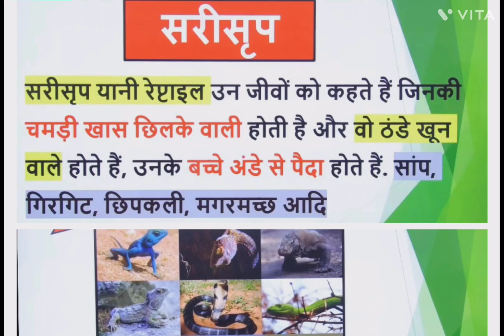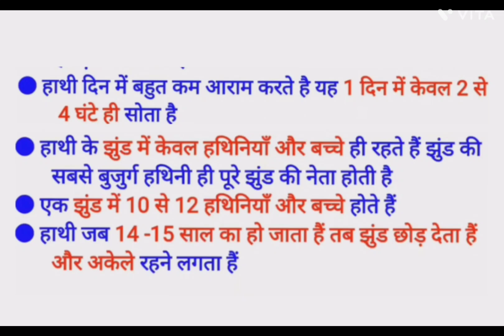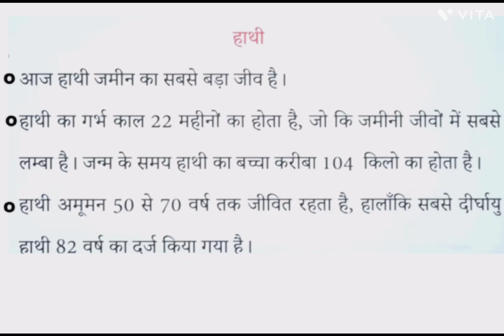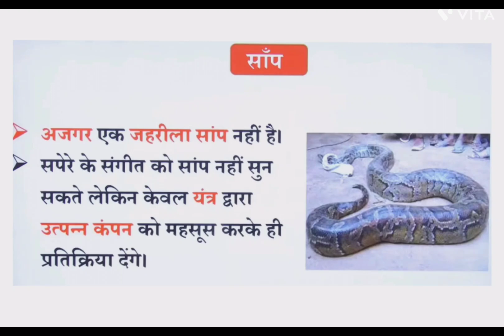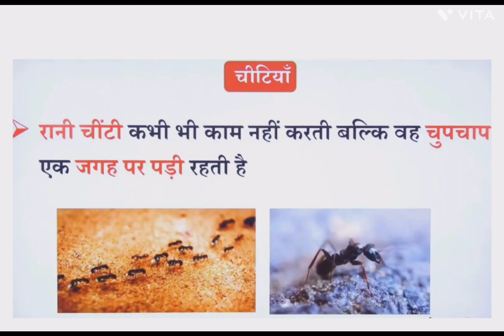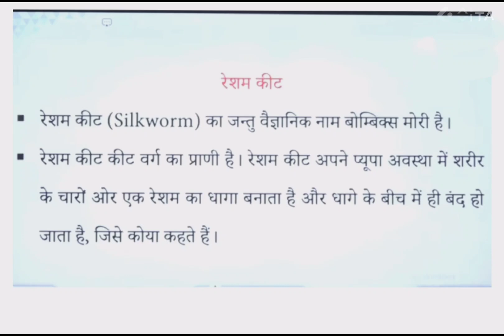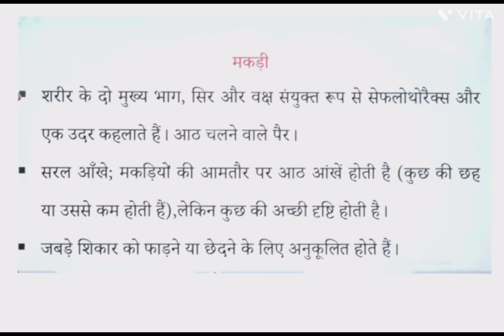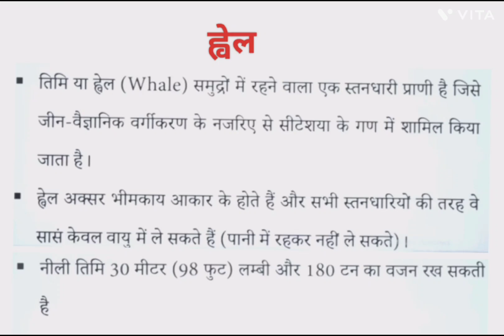CTET 2023//ncert जानवर || EVS ncert जानवरो से संबंधित महत्वपूर्ण जानकारी || animals || KVS,DSSSB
महत्वपूर्ण जानवर
government exam me पूछे गए महत्त्वपूर्ण जानवर
important animal
important questions of animals
जानवरो से संबंधित महत्वपूर्ण प्रश्न
जानवरो की पूरी जानकारी
स्लॉग
बाघ
हाथी
चीटी
मधुमक्खी
मकड़ी
पसमीना शॉल
बकरी
सांप (सर्प)
डॉल्फिन
ह्वेल
रेशम का कीट
स्तनधारी जानवर
स्तनधारी जीव
स्तनधारी जंतु
स्तनधारी
सरीसृप
निशाचर
animal facts
जलीय जीव
जीव जंतु के महत्वपूर्ण प्रश्न
अंडे देने वाले
बच्चे देने वाले
EVS
SST
सामाजिक अध्ययन
आस पास class 4
social science
GK
railway group D
police
UPSC
PET
uptet
CTET
Super tet
UPSSSC
railway NTPC
MTS
CGL
CHSL
GD
UPSI
RPF
banking
deled
beled
b. Ed
ALP
CPO
SSC
CSAT
SUPER tet
B.A.
class 12
class 11
class 10
class 9
class 8,7,6,5,4,3
JE
AE
NEET
बिहार tet
Bihar TET
Bihar supertet
पर्यावरण